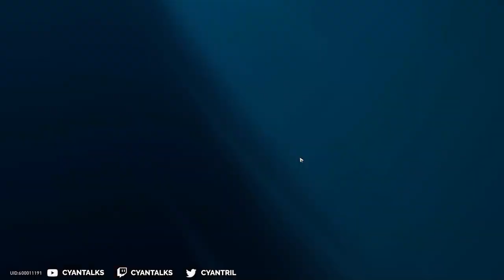Forgotten Hall 11 3* CLEARED Free To Play Friendly Setup! [Honkai:Star Rail]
I will talk about what units I like once I hit memory of chaos in a guide video for floors 11-15
▼ CLICK ME ▼
Important Links:

Edited

Timestamps
00:00 Intro
00:13 Side A
02:35 Side B
05:57 Equips